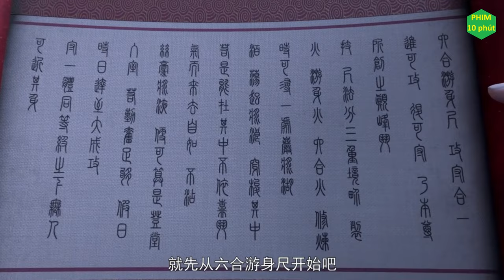Tón tắt Đấu Phá Thương Khung phần 5 tập 84 | Phim 10 Phút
Tón tắt phim Đấu Phá Thương Khung phần 5 tập 84 | Phim 10 Phút  [Battle Through the Heavens Ss5 Ep 84].

Tóm tắt phim đấu phá thương khung 5 tập 84. Battle Through the Heavens Season 5 Episode 84, Battle Through the Heavens Season 5, 斗破苍穹年番 84

Voice: Thùy Linh.
Thể loại:  Hoạt Hình, Cổ Trang, Kiếm Hiệp.
Quốc gia: Trung Quốc.